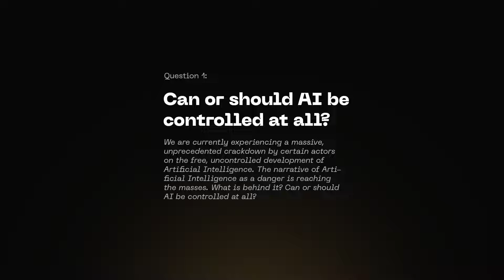Meet Mr. Grateful: The ai Genius Revolutionizing Generative Technology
Discover the inspiring journey of Mr. Grateful, a groundbreaking talent and AI visionary who has revolutionized Generative AI. As a leading figure in the Gen AI evolution and a top tech coach, he brings cutting-edge insights and innovation. Join us to explore his latest thoughts and be inspired by his exceptional contributions to the world of AI.